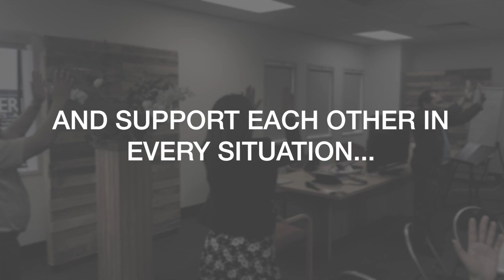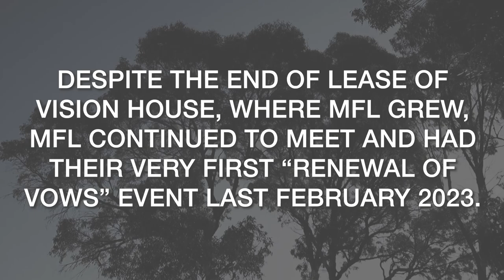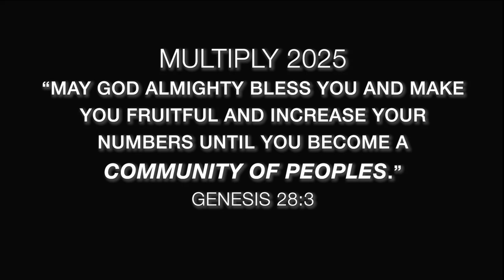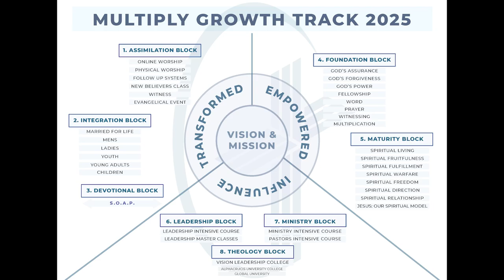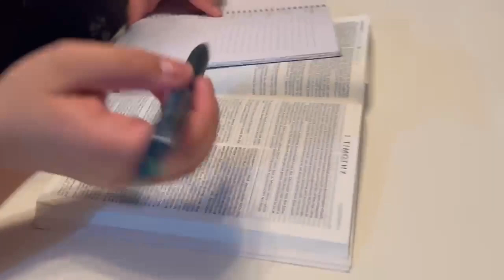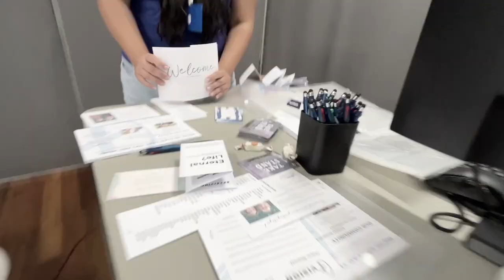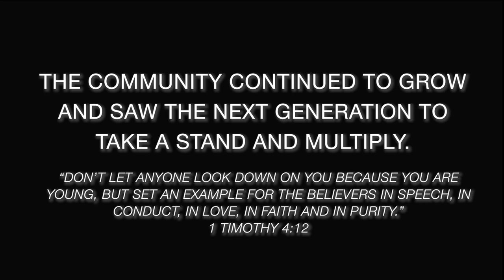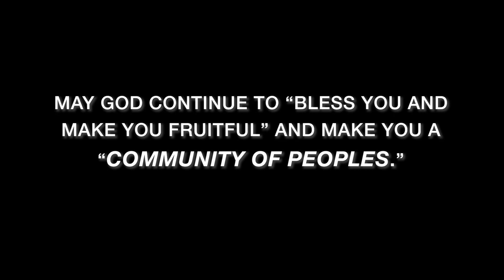VISION Documentary 2023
For the last 11 years, we've seen God Transform and Empower His people so that they can influence their families, community and the world! This year, Vision Community Ellenbrook reflected on the past year and documented the growth of the community and testify what God has done in their lives through a VISION DOCUMENTARY. We pray that you may be blessed!